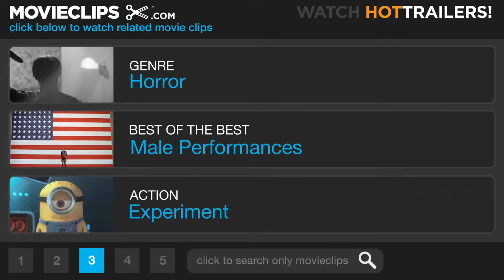It's Alive! - Frankenstein (2/8) Movie CLIP (1931) HD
CLIP DESCRIPTION:
As the Monster (Boris Karloff) is struck by lightning, Dr. Frankenstein (Colin Clive) exclaims his achievement and his God-like feeling of creation.

FILM DESCRIPTION:
Still regarded as the definitive film version of Mary Shelley's classic tale of tragedy and horror, Frankenstein made unknown character actor Boris Karloff a star and created a new icon of terror. Along with the highly successful Dracula, released earlier the same year, it launched Universal Studio's golden age of 1930s horror movies. The film's greatness stems less from its script than from the stark but moody atmosphere created by director James Whale; Herman Rosse's memorable set designs, particularly the fantastic watchtower laboratory, featuring electrical equipment designed by Kenneth Strickfaden; the creature's trademark look from makeup artist Jack Pierce, who required Karloff to don pounds of makeup and heavy asphalt shoes to create the monster's unique lurching gait; and Karloff's nuanced performance as the tormented and bewildered creature. Frankenstein was greeted with screams, moans, and fainting spells upon its initial release, obliging Universal to add a disclaimer in which Edward Van Sloan advises the faint of heart to leave the theater immediately. If they don't: "Well...we've warned you." Director James Whale was memorably embodied by Ian McKellen in the Oscar-winning 1998 biopic Gods and Monsters.

CREDITS:
Cast: John Boles, Colin Clive, Dwight Frye, Boris Karloff, Edward Van Sloan, Mae Clarke
Producers: E.M. Asher, Carl Laemmle Jr.
Screenwriters: John L. Balderston, Robert Florey, Francis Edward Faragoh, Garrett Fort, Richard Schayer, John Russell, Peggy Webling, Mary Shelley